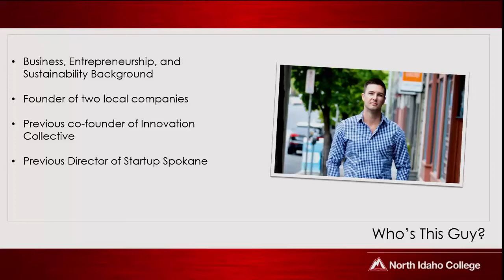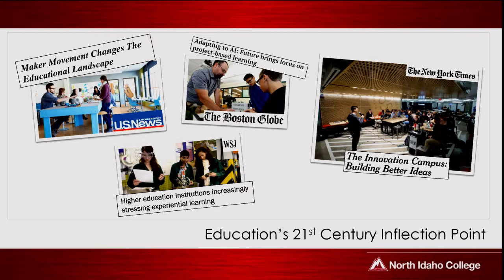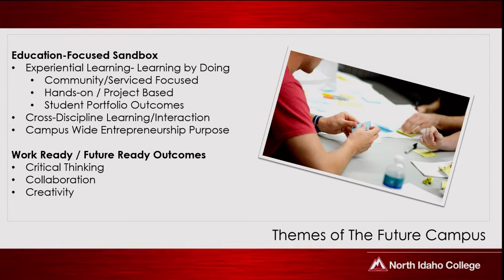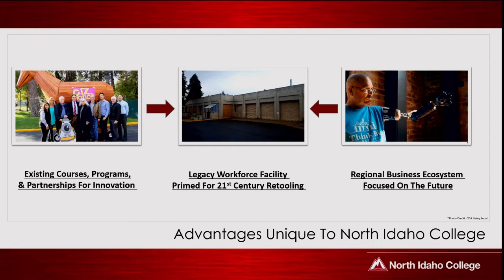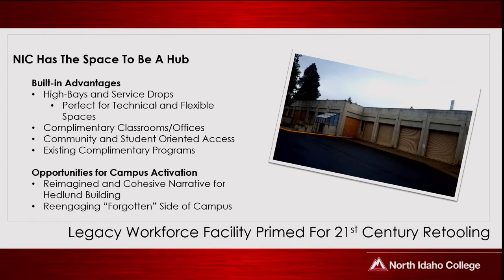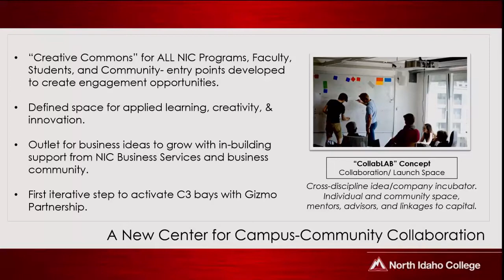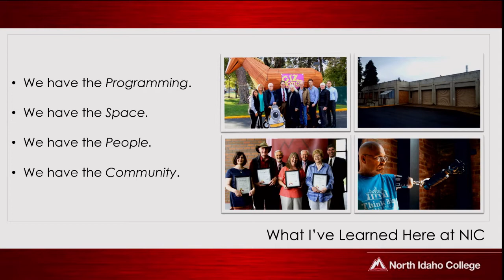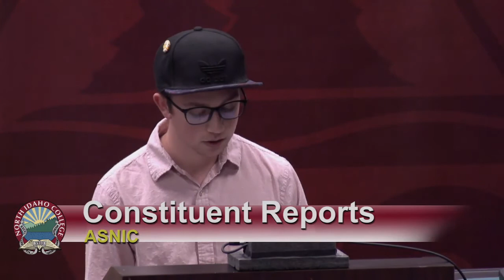North Idaho College - Board of Trustees Meeting, Nov. 2017